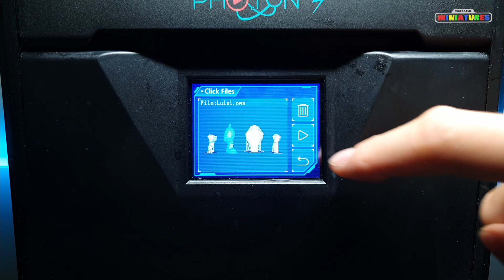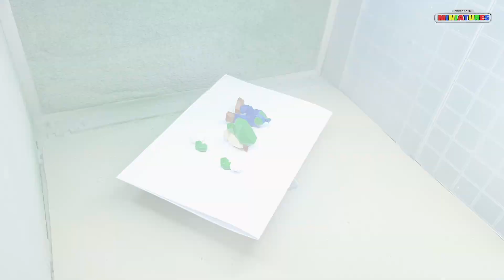L is Real | How to make Luigi 64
In this video I'm showing you how to 3D print and paint Luigi 64

Tools I use:
3D Printer - ANYCUBIC Photon Mono 4K
Filler Spray
Cutting Machine for Decals
Waterslide Decal Paper Laser clear
Waterslide Decal Paper Laser white
Decal Fix
Masking Tape yellow
Masking Tape blue
Airbrush Cleaner
Airbrush Thinner
Acrylic Paint

Mario & Chill explores the rich musical history of the Super Mario  video game series through the lens of 80s and 90s electronica. A spiritual successor to our album Zelda & Chill, Synthwave artist Helynt created a progressive and nostalgic tribute to gaming's biggest icon. Licensed compositions courtesy of Nintendo.

00:00 3D Printing
00:52 Sanding
02:19 Painting
05:37 Decals
07:23 Ending